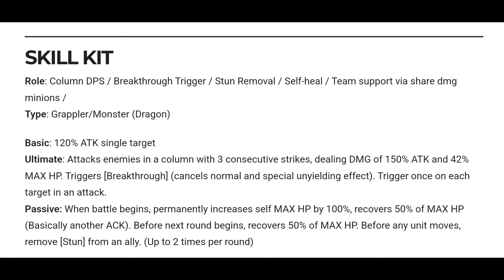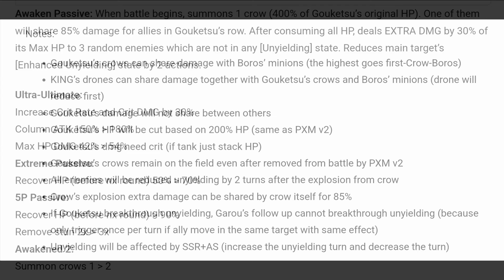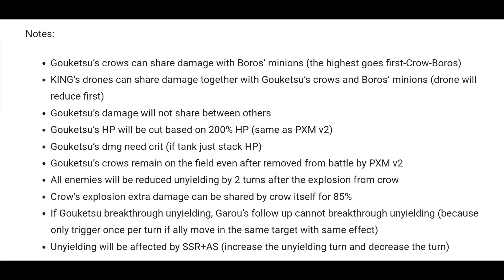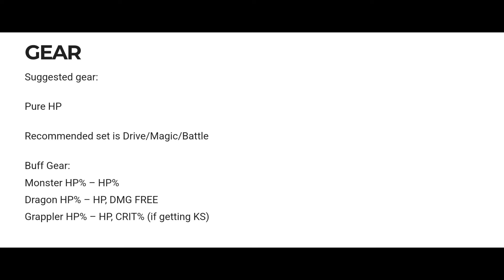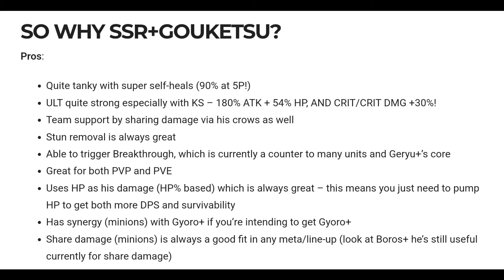Gouketsu Should You Pull? One Punch Man The Strongest "Global"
[One Punch Man - The Strongest] is officially launched on Google Play and App Store, and the servers will be online on Sept. 22nd, 2022, at 08:00 AM (UTC-8). Thank you for your support and love!

Saitama, a guy who became a hero for fun.
After three years of his training, he finally gains the ultimate strength he wanted.

The official turn-based strategy mobile RPG licensed by and adapted from popular Japanese anime series ONE PUNCH MAN is coming!

Fight along with Saitama and be a hero for fun!

【Game Introduction】
One Punch Man - The Strongest is adapted from anime ONE PUNCH MAN, originally created by ONE and Yusuke Murata. The whole game production was supervised by the production committee including SHUEISHA. Experience the One Punch Man game that is faithful to the original setting and relive the heroic battles!

【Game Features】
·Customizabe Combination, Variable Strategies
You can fight along with Saitama, "The Strongest Hero", and face the disasters and villains straight out of the original work. You will need to recruit various heroes and villains, and form your exclusive lineup. Through smart strategy thinking and the combination of unique character features and skills, you can dominate the battlefield.

·A Wide Range of Characters, Each with Unique Intros
Saitama, Genos, Terrible Tornado, Speed-o'-Sound Sonic, Boros, each with their exclusive skills and costumes, which await your discovery!

·A Variety of Modes, Rich Gameplay Available
Institute of Genetics, Association Arena, Unnatural Disaster, Extreme Training, Awakening Trial, multi-player team play, PVE campaigns and last but not least the Saitama combat mode, and thrilling one punch kill in quick clearance of challenges!

·Voiceover by Original Voiceover Cast
Saitama CV: Makoto Furukawa
Genos CV: Kaito Ishikawa
Speed-o'-Sound Sonic CV: Yuki Kaji
Terrible Tornado CV: Aoi Yuki
Hellish Blizzard CV: Saori Hayami
Silverfang CV: Kazuhiro Yamaji
Atomic Samurai CV: Kenjiro Tsuda
Child Emperor CV: Minami Takayama
King CV: Hiroki Yasumoto
Zombieman CV: Takahiro Sakurai
Drive Knight CV: Yoji Ueda
Superalloy Darkshine CV: Satoshi Hino
Puri-puri Prisoner CV: Masaya Onosaka
Amai Mask CV: Mamoru Miyano
Mumen Rider CV: Yuichi Nakamura
Doctor Genus CV: Daisuke Namikawa
Boros CV: Toshiyuki Morikawa